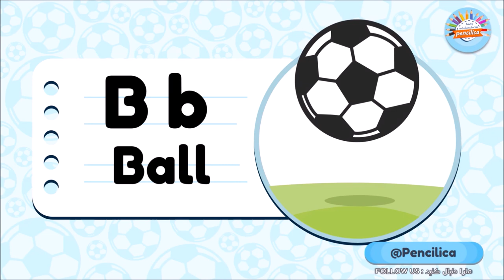How to draw a Football Ball for toddlers , B is for Ball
In this video I show your kids how to draw a football ball then during learning to draw with make an animation we teach them B letter (b English letter - B Alphabet)
We decide to teach your kids both drawing and English Alphabet and learn Word " Ball " step by step.
Drawing soccer ball
Ball drawing and learning English Alphabet
B letter during drawing A ball
and  B and b is for Ball
B Uppercase
b lowercase
How to draw amazing ball